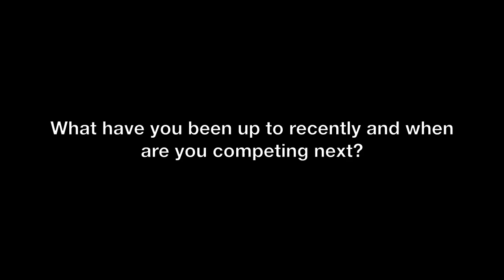DSTRYRSG.COM ROBSON MOURA EXCLUSIVE INTERVIEW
An exclusive interview with Master Robson Moura. After a long day of training, he was kind enough to give us a few minutes of his time to tell us what he's been up too. Much gratitude to Robson; please visit his site at RobsonMoura.com

DSTRYRsg.com - 100% Jiu Jitsu and Submission Grappling all the time!